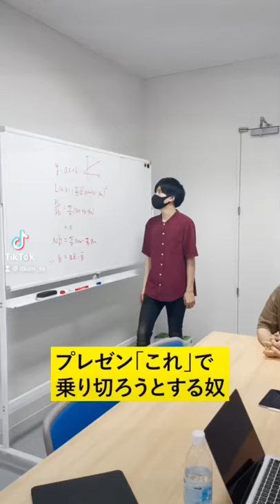【研究室あるある】プレゼン「これ」で乗り切ろうとする奴